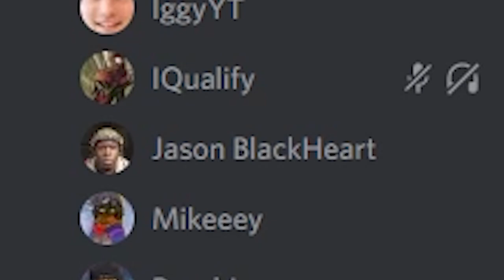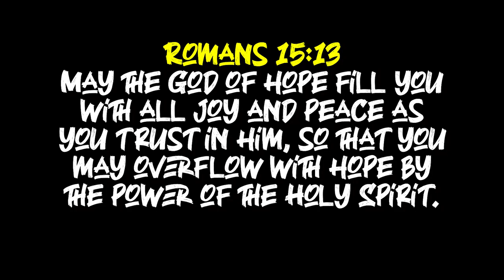THIS GAME RUINS FRIENDSHIPS | Gridiron The Best Football Game EVER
Today i may have lost a lot of friends playing this online football game called Gridiron. Honestly loved every second of this game.